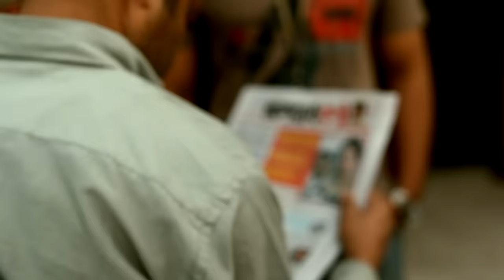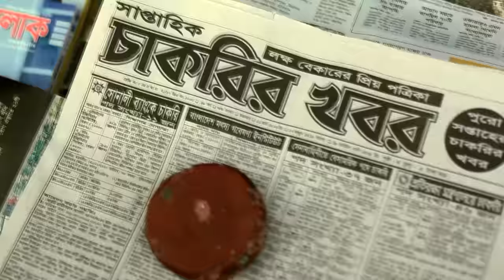SHOHOR (The City) by ARBOVIRUS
The Fabricators

Director & Editor: Marib Alam
Cinematographer: Tahsin Rahman
AD: Murshed Hasan

Powered by:
Apex Adelchi Footwear Limited